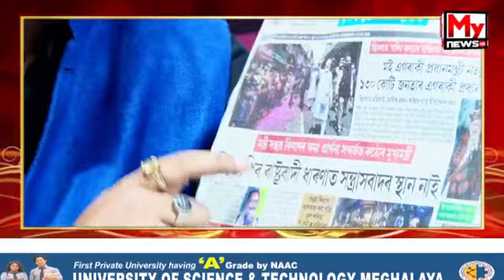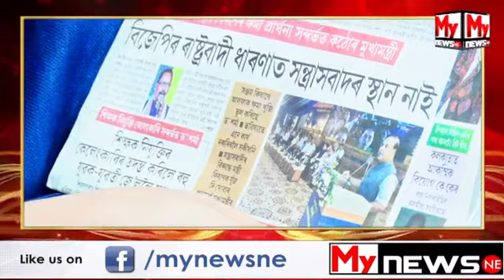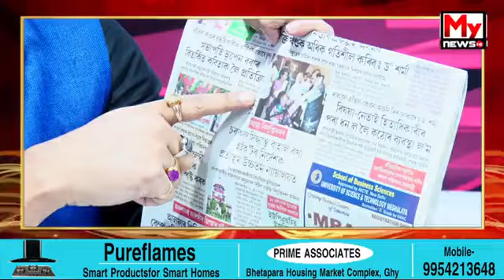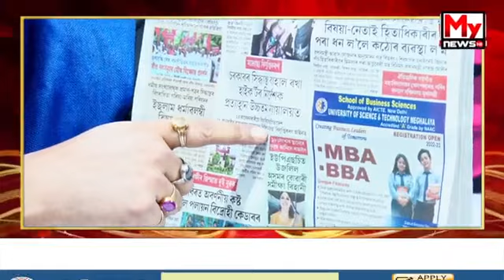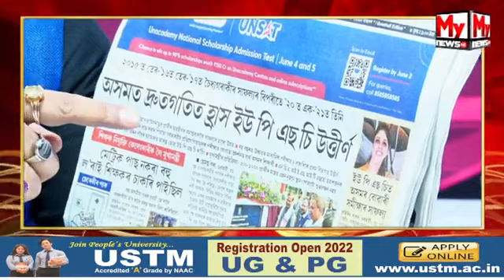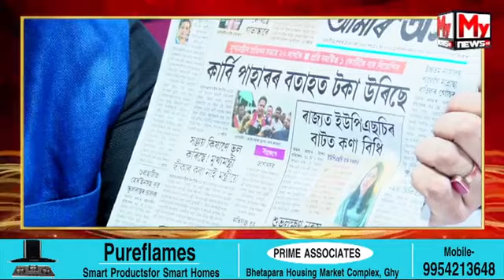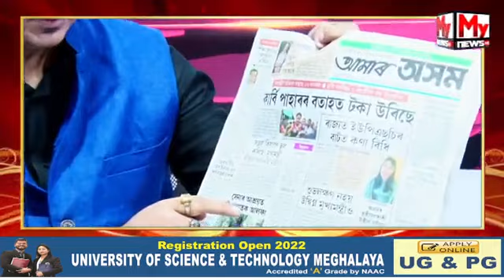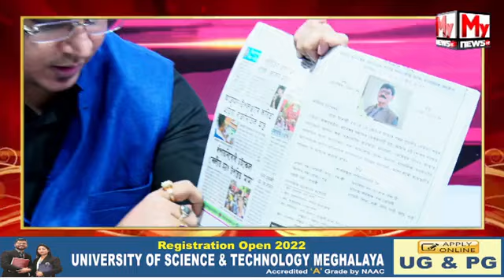Breakfast With MyNewsNE